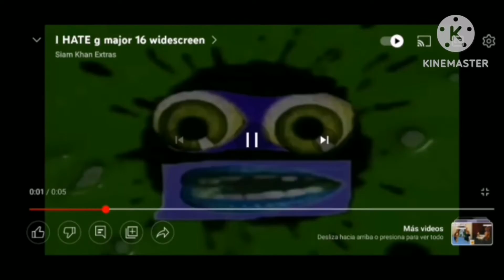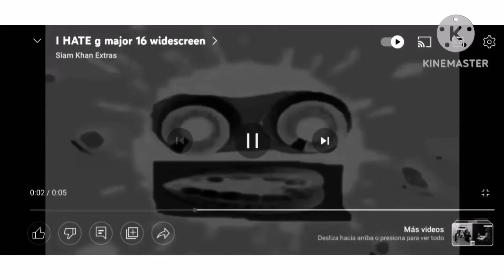I Hate The G Major 16 Effects^2